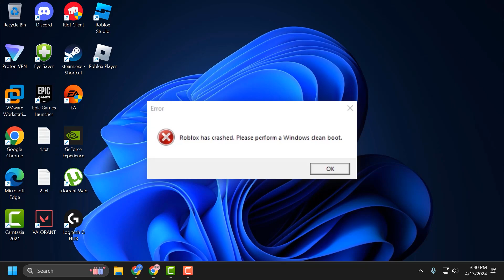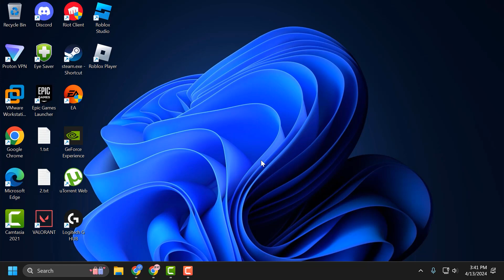How to fix "Roblox has crashed. Please perform a Windows clean boot" on PC - TWO WORKING METHODS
Are you seeing the "Roblox has crashed. Please perform a Windows clean boot" error and don't know what to do? You're in the right place! In this video, I’ll show you step-by-step how to fix the "Roblox has crashed" issue by performing a Windows clean boot. Whether you’re looking for a new fix or the most reliable method out there, I've got you covered!

We'll walk through each solution, from the basics of performing a clean boot to downloading the Microsoft version of Roblox, ensuring you can get back to playing without any issues. This guide is helpful for those who found "Roblox has crashed. Please perform a Windows clean boot" on Reddit or anywhere else and need a practical solution.

If you want to know how to fix Roblox has crashed, make sure to watch till the end.